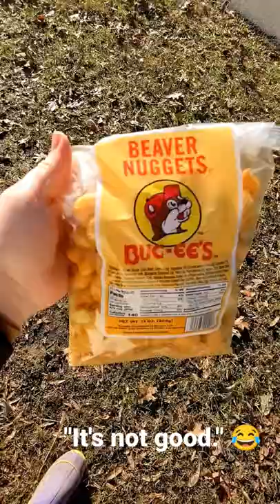Reacting to "Beaver Nuggets" from Buc-ee's 🤣🤣